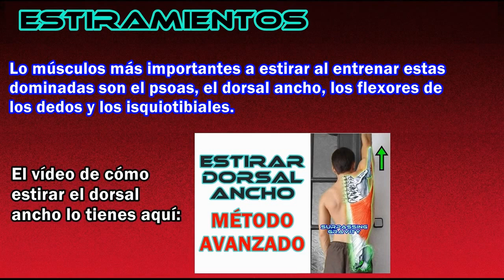Dominada en L - Progresiones, Técnica, Músculos trabajados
· 300 Páginas con más de 150 ejercicios
· Progresiones para trucos (Front lever, Planche, Dragon flag, V-sit, etc)
· 5 Tipos de Rutinas centradas en ganar Fuerza / Hipertrofia
· 15 Estiramientos fundamentales, Calentamiento, Semana de descarga
· Enfatizando la Técnica Correcta y con información detallada sobre Músculos trabajados
· Apartado con Preguntas Frecuentes, para resolver todas tus dudas
· Apartado con Lesiones frecuentes, Ejercicios de movilidad, Alimentación, etc.
· Acceso a un grupo privado de Facebook con contenidos exclusivos!